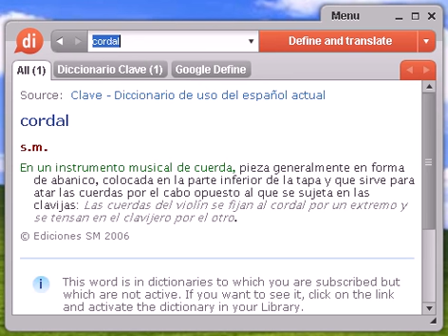Definición de cordal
cordal, diccionario, definición, significado, español, castellano, dixio